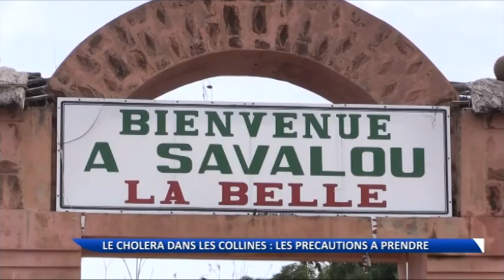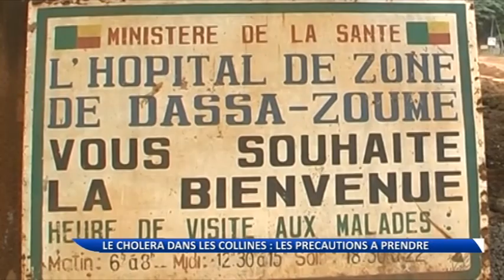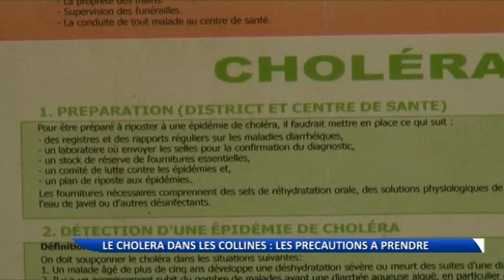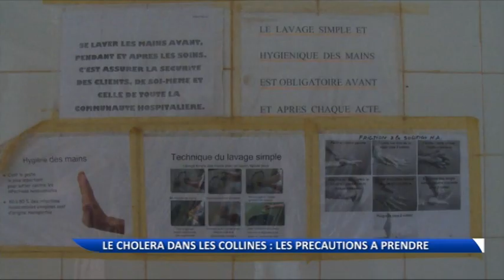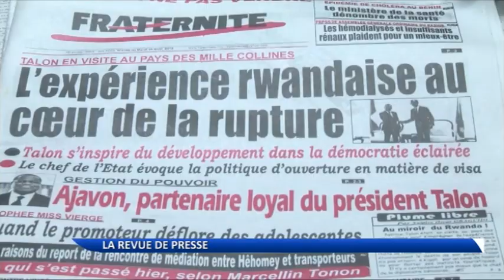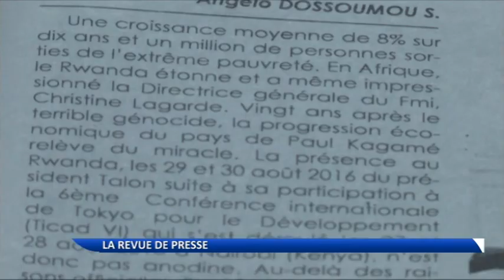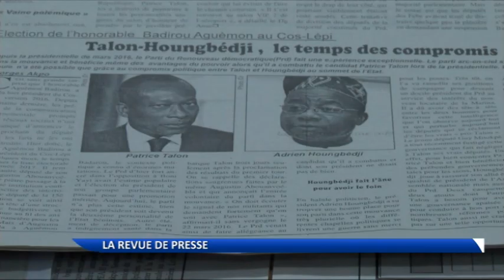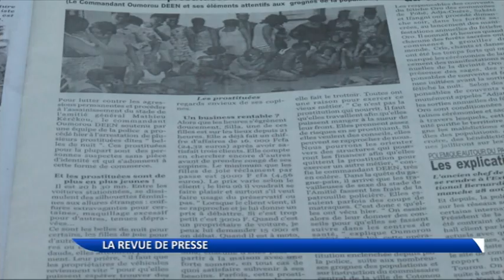Journal télévisé 13h30 du 30 août 2016